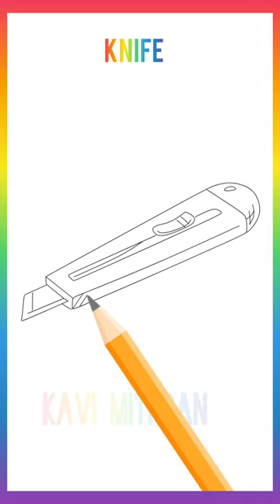How to draw 🔪 🗡️ 🔪 🗡️ beginners pencil drawing art 3d kids drawing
Kid's drawing knight riders
Knife 🗡️🗡️